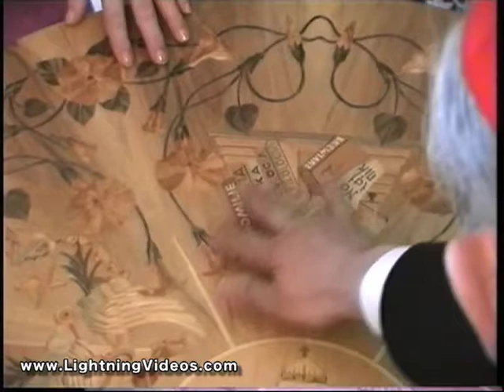Cardinal Glemp Private Meeting with Jan Lewan tour.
A Special Meeting with Cardinal JJózef Glemp arranged by Jan Lewan for his tour participants in May of 2002. He Just Passed Away on 1/23/13.
Cardinal JJózef Glemp (18 December 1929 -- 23 January 2013) was a Polish Cardinal of the Roman Catholic Church. He was Archbishop of Warsaw from 1981 to 2006, and was elevated to the cardinalate in 1983. He was a Big Supporter of Solidarity and instrumental in the collapse of communism in Poland. Rest in Peace